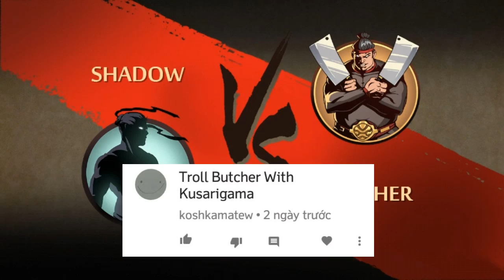Shadow Fight 2: Troll Butcher with Kusarigama (Challenge 7): Heart attacks!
Song drops:
1:18
2:12
3:03
I spend times in this troll video more than any other so far. Butcher surely got a lot of heart attacks :v